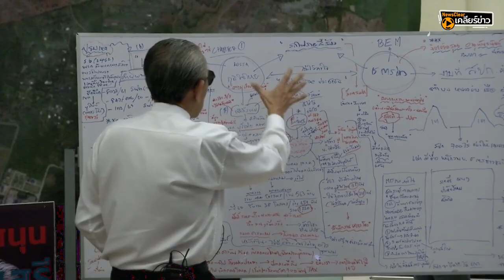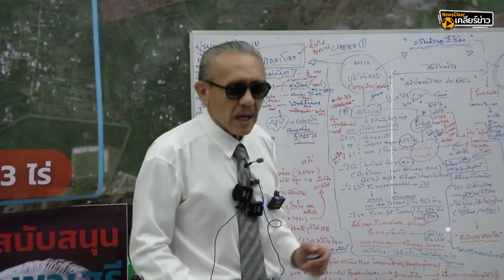ชูวิทย์รับงาน ? | EP. 48 | NewsClear_ประเด็นร้อน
ฟังจากปากเจ้าตัว ‘ชูวิทย์’ รับงาน ‘แฉ’ จริงหรือ ? แล้วถ้าโดนแฉกลับบ้างจะทำยังไง